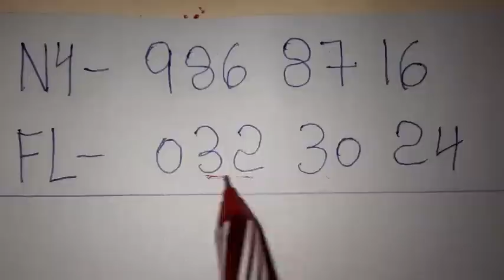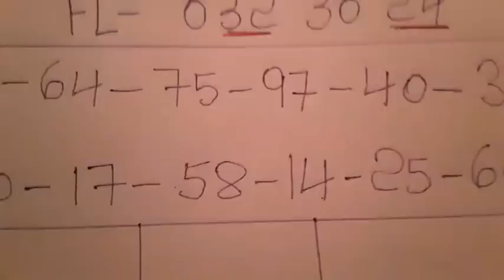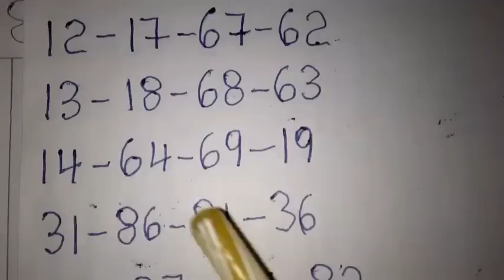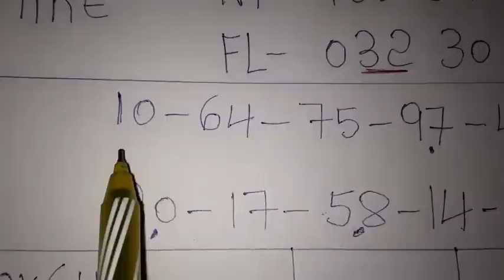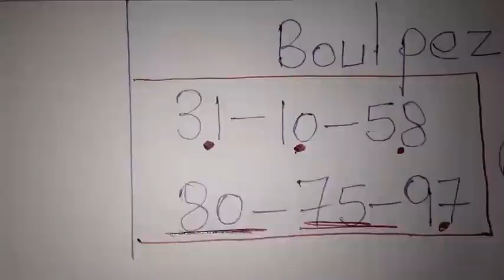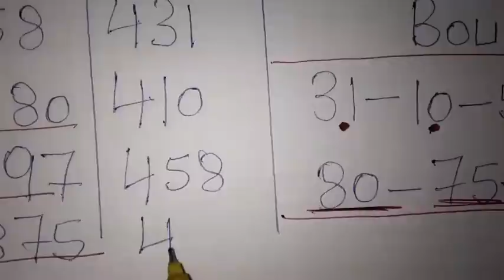Boul cho pou jodia: 11 Juin 2023